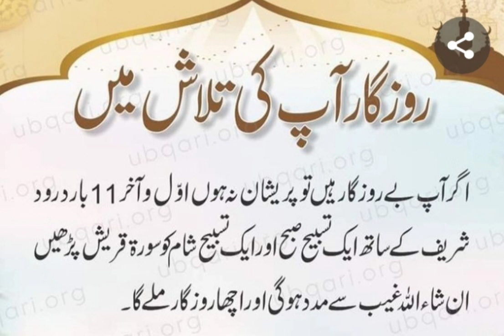روزگار آپکی تلاش میں